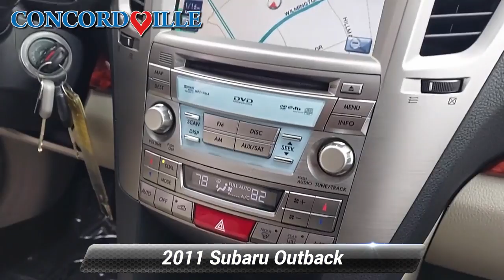Used 2011 Subaru Outback 2.5i Limited Pwr Moon/Nav, Glen Mills, PA S22244A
Concordville Subaru

2011 Subaru Outback 2.5i Limited FRESH NEW SUBARU TRADE!!.CARFAX One-Owner. Clean CARFAX.Odometer is 43575 miles below market average! 22/29 City/Highway MPGAwards:* 2011 IIHS Top Safety Pick * 2011 KBB.com 10 Best Used All-Wheel-Drive Vehicles Under $10,000 * 2011 KBB.com Best Resale Value AwardsReviews:* If you're looking for an economical wagon with an emphasis on safety, features, fuel-economy and true off-road ability, the Outback is pretty much your best bet. Source: KBB.com* Spacious interior, excellent outward visibility, crossover-besting cargo space, comfortable ride, perfect crash scores, commendable off-road performance for a wagon, simple controls on lower trims. Source: Edmunds

[RLVID:5187:a721e16daf963f6a:64b8b04fe10445c8:1]